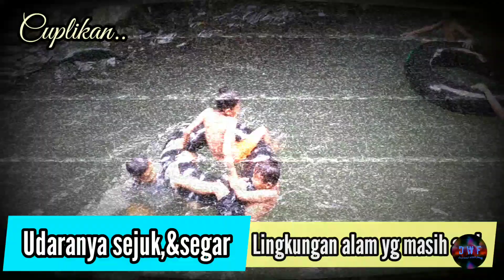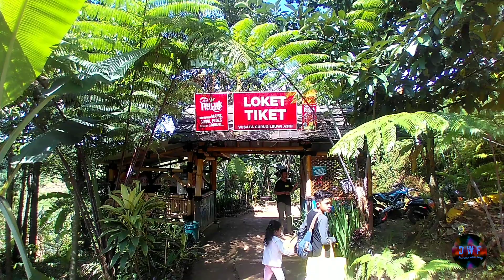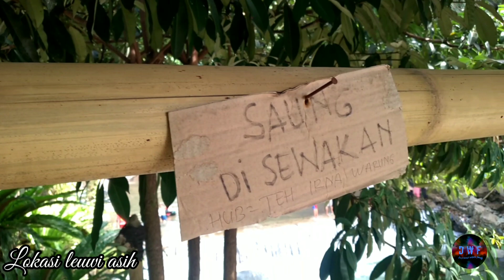CURUG LEUWI ASIH wisata sentul Bogor.wisata air,murah & ramah anak.lenkap rute jalan,HTM & pasilitas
Curug Leuwi Asih adalah objek wisata air terjun alami di kawasan Sentul, Bogor. Air terjun ini terkenal dengan sungainya yang lebar dan memiliki kolam alami ramah anak. Selain itu kawasannya juga populer sebagai destinasi trekking Sentul yang menantang. Bagi yang menyukai aktivitas trekking, wisata ke curug ini bisa menjadi pilihan.
       adapun alamat curug leuwi asih tepatnya di jl.kp landeh,karang tengah,babakan madang Bogor jawa barat indonesia,16810,lokasinya masih searah dengan leuwi kunten.leuwi hejo & pemandian air panas gunung pancar
yg melewati jalur sentul city
Harga tiket masuk Curug Leuwi Asih terbilang murah.memang agak mahal dari objek wisata curug lainnya. Tarif tiket sebesar 20 ribu rupiah per orang belum termasuk biaya parkir. Tapi, harga ini sebanding dengan kelengkapan fasilitas yang ada di dalam areanya.
Harga Tiket MasukTiket DewasaRp20.000Tiket AnakRp10.000
Curug Leuwi Asih di sekitar kawasan Gunung Pancar yang asri. Curug indah ini sudah tidak asing lagi sebagian para wisatawan dari berbagai daerah
creator@destinasi wisata family bogor
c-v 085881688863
fb,yey kos

tag.